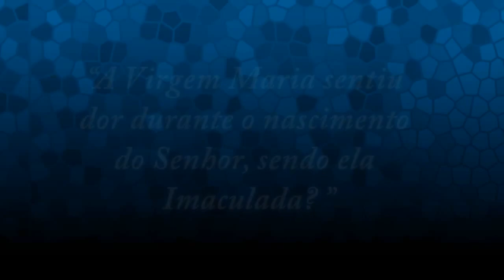03 - P. do Aluno - A Virgem Maria sentiu dor durante o nascimento do Senhor, sendo ela imaculada